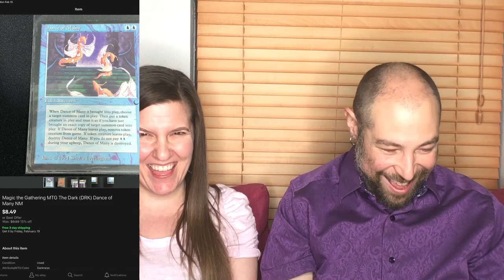What Sold This Week On eBay, Poshmark, and Mercari | Did We Get $2000 in sales?? | The Hustle Couple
Taking you through all the things that sold this week February 8 through February 14  on eBay, Poshmark, and Mercari.